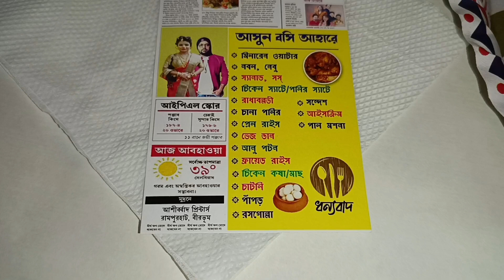অন্য রকম বিয়েবাড়ি@ghar-kanya2068#bengali